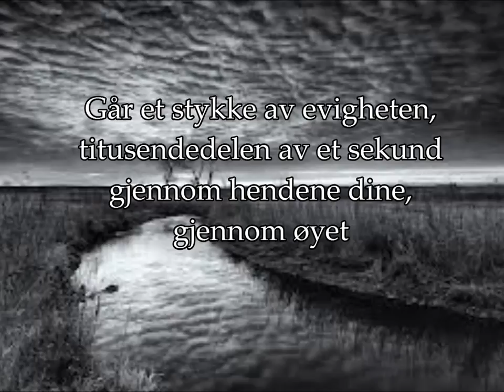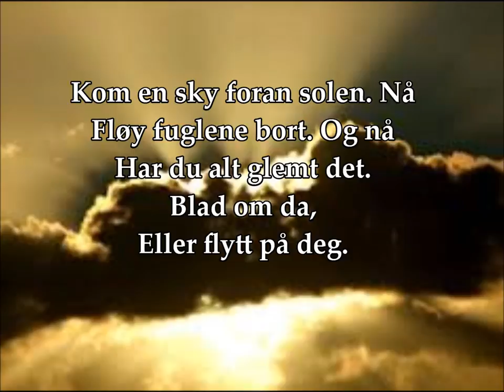Nå - Rolf Jacobsen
Norsk lyrikkoppgave